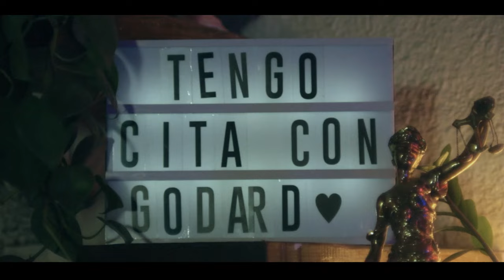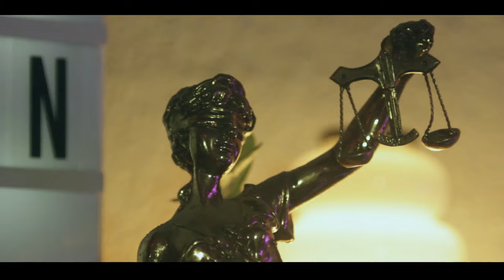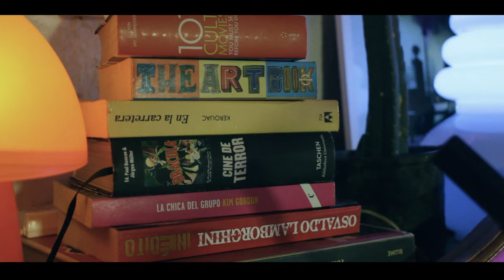JULIE AIELLO - REGIO LIVE SESSION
Julie Aiello. Sesión en vivo en Regio

00:00 Intro “Oscuridad”
00:55 “Rugido”
03:43 “La peli sola”
08:10 “Taquicardia” (Fito Páez)
Todos las canciones compuestas por Julie Aiello, excepto “Taquicardia”

Filmado en Febrero de 2024 en Villa María, Córdoba

Créditos:
Realizado por: Ay! Audiovisuales
Dirección, cámara y edición: Ramiro Carrera
DF y cámara: Ariel Nocelli
Diseño gráfico y cámara: Eugenia Fiorenza
Sonido directo: Jorge Borgogno
Asistencia, mezcla y mastering: Enrique Aiello en Orange Audio

Dir. de arte: Matías Moreno
Producción: Julie Aiello
Vestuario Julie: Cornelia Pineda
Estilismo y pelo: Pomelo estilista
Fotos de Back: Florencia Garello
Locación: Regio (Villa María)

La banda:
Julie Aiello (voz)
Gerardo Coco Miotti (guitarra)
Jairo Emil (bajo)
Matías Zabala (batería)

Agradecimientos
Kay Robles, Santo, Regio, Eric Peñaflor, César, Liso Interiores, Luis Seggiaro, Moni y Cacho, Virginia Juan.